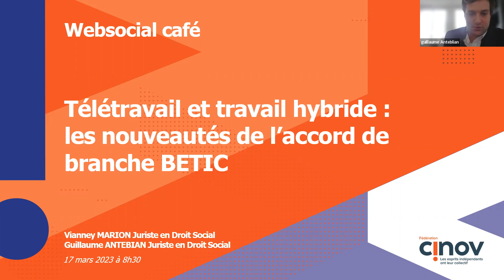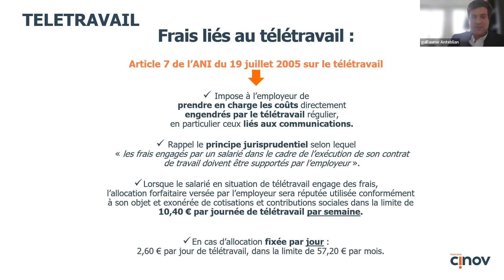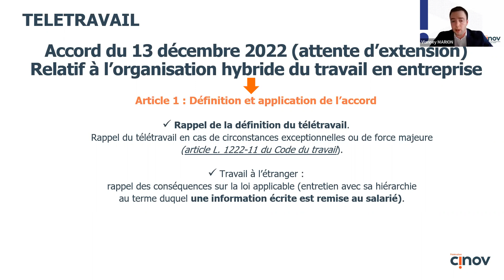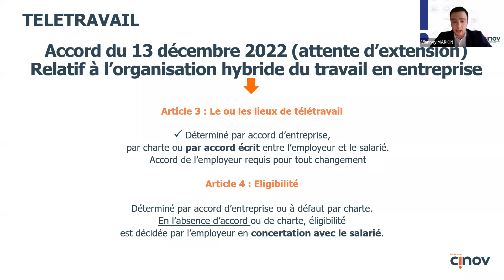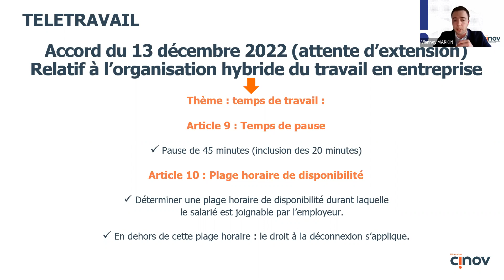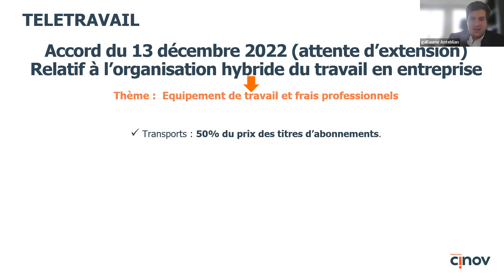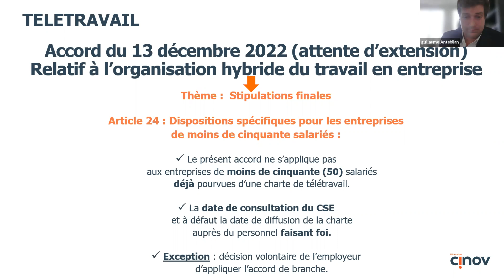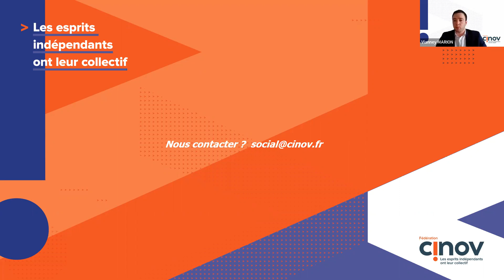WebSocial Café – Télétravail et travail hybride : les nouveautés de l’accord de branche BETIC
WebSocial Café – Toilettage de la convention collective de la branche BETIC– Télétravail et travail hybride : les nouveautés de l’accord de branche BETIC, webinaire par la Fédération Cinov
17 mars 2023

La Fédération Cinov et les partenaires sociaux de la branche BETIC ont signé un accord sur le télétravail !

Cet accord s’inscrit dans le prolongement de l’accord national interprofessionnel du 26 novembre 2020 et a pour objectif de donner un cadre aux salariés et aux entreprises qui mettent en place le télétravail.

Plusieurs innovations sont présentes dans cet accord et notamment la non-remise en cause des chartes existantes au 13 décembre 2022 dans les entreprises de moins de 50 salariés, une pause supérieure pour les télétravailleurs ou un modèle d’accord d’entreprise.

Bien qu’il ne soit pas encore applicable, car non étendu, la Fédération Cinov se propose de vous le présenter au cours de ce webinaire.

Intervenants :
MARION Vianney – Juriste en droit social chez Cinov
ANTEBLIAN Guillaume – Juriste en droit social chez Cinov